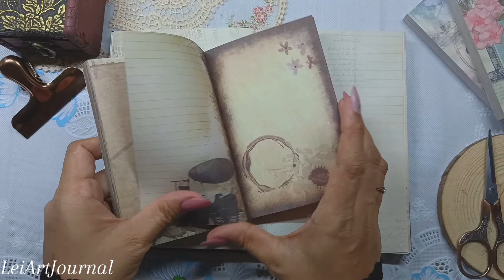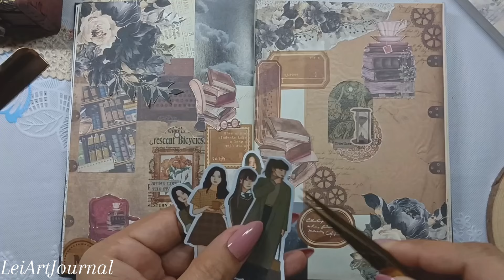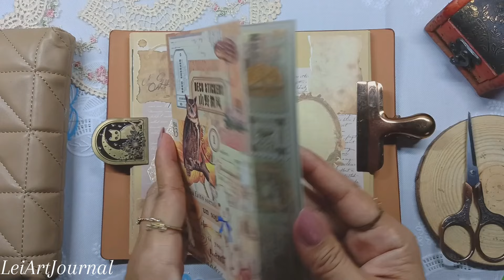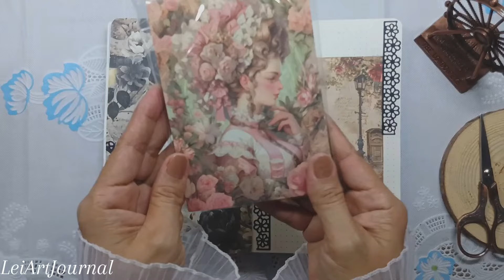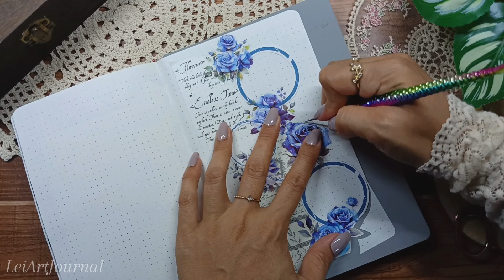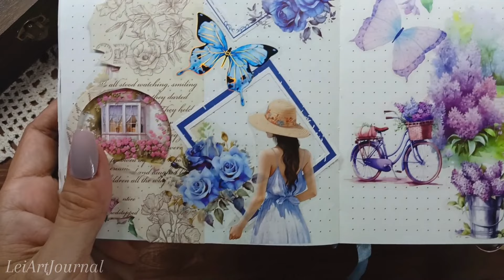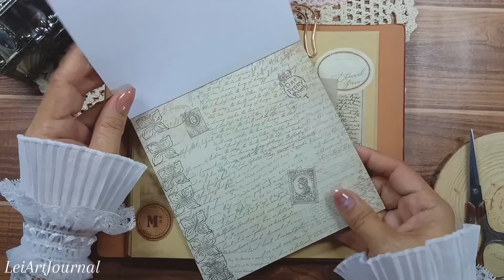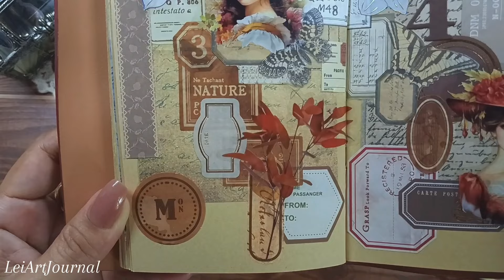ASMR | 1 Hour Scrapbooking | Various Sounds of Collage | Relaxing Sounds for Sleep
Hello everyone 🤗

Welcome to Lei Art Journal
Leaving a comment is much appreciated.